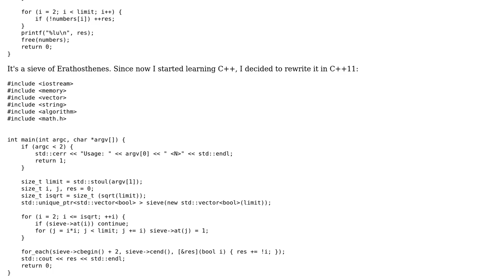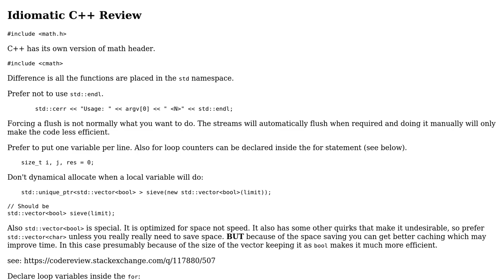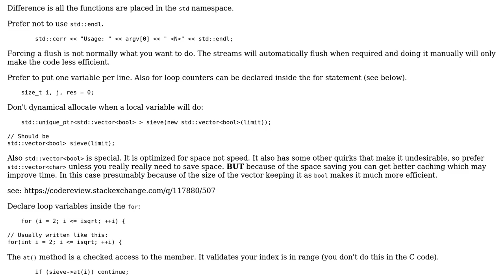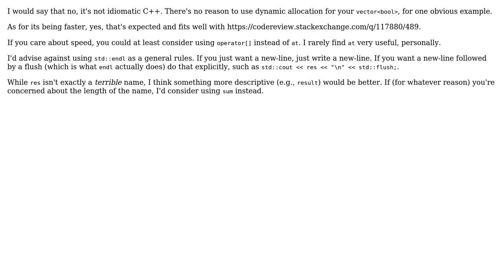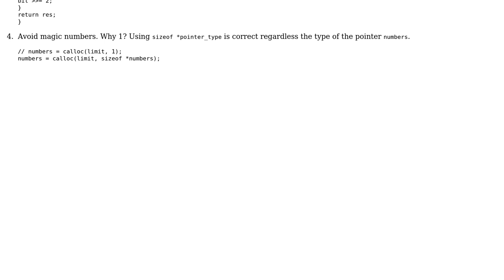Code Review: Counting the number of primes in C and C++11 (3 Solutions!!)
Code Review: Counting the number of primes in C and C++11

With thanks & praise to God, and with thanks to the many people who have made this project possible! | Content (except music & images) licensed under CC BY-SA | Music | Images & others | With thanks to user rubik user Martin York user Jerry Coffin user chux - Reinstate Monica user 200_success and the Stack Exchange Network Trademarks are property of their respective owners. You are responsible for your own actions.